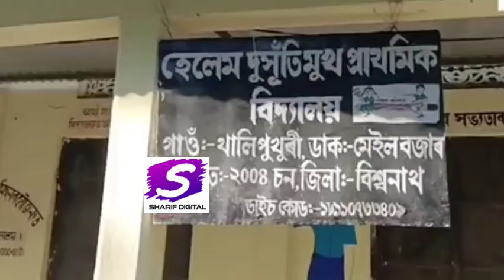স্কুলৰ বাৰাণ্ডাত ভৰি নিদিয়া এগৰাকী শিক্ষয়িত্রী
assam lp up tet news
news live
assam tet second phase advertisement
assam teacher recruitment
assam teacher
assam teacher vacancy